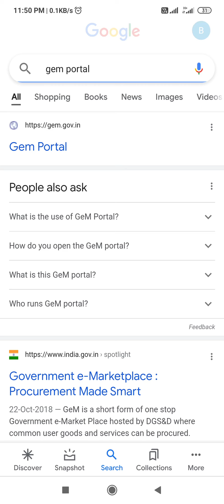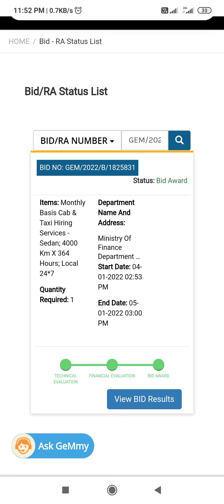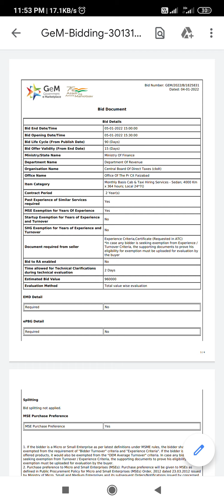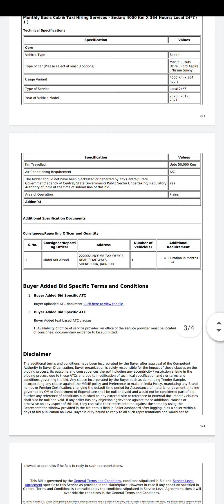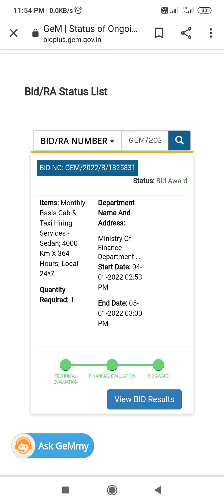GeM portal पर टेंडर status कैसे जाने?